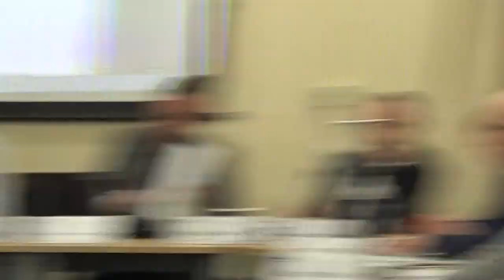Planning Committee (Wirral Council) 17th April 2019 Part 3 of 4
Present:
Cllr Stuart Kelly
Cllr Samantha Frost
Cllr George Davies
Cllr Kathy Hodson
Cllr Mary Jordan

Continues after a battery change from Planning Committee (Wirral Council) 17th April 2019 Part 2 of 4

9. APP/18/01625: Ashton Court, Banks Road, West Kirby, CH48 0RJ - Demolition of existing buildings and erection of 14 No. new build residential properties 0:01

12. APP/19/00132: Land at Delamere Avenue, Eastham, Wirral, CH62 9ED - Erection of 6 new houses and 6 new apartments with car parking along with access road 29:10

4. APP/18/0047: LAND AT NORTHBANK, DOCK ROAD WIRRAL - The erection of a specialist care village comprising 72 care spaces incorporated into six household clusters, 34 apartments and 3 guest bedrooms with ancillary facilities, associated car parking, landscaping and new vehicular and pedestrian access from the public highway 34:36

6. APP/18/01236: Vacant Shop, 15 POULTON ROAD, SEACOMBE, CH44 6LB - Change of use from shop (ground floor) and residential (upper floors) to 7 bedroom HMO 43:05